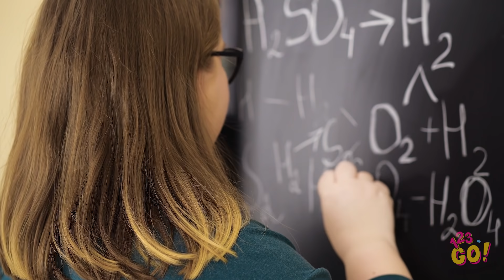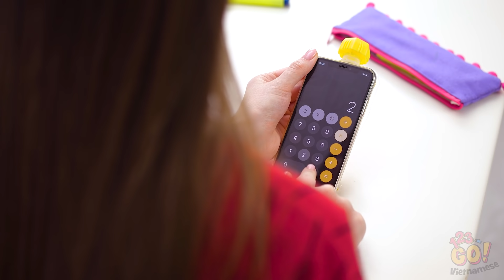NHỮNG MÁNH LÉN MANG THỰC PHẨM VÀO LỚP CỰC NGẦU || Mẹo Học Đường với 123 GO!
Dù bạn có định làm gì, thì cơn đói có thể tấn công bất cứ lúc nào. Và nhờ những thủ thuật thông minh này, chúng tôi sẽ chỉ cho bạn những cách nhấm nháp đồ ăn sớm nhất có thể - ngay cả khi đang trong lớp

Bạn sẵn sàng để ngăn chặn những lời than đói với những mánh ăn vặt ở trường này chưa? Sau đó, hãy nhớ chia sẻ điều này với các bạn cùng lớp của bạn và cùng măm măm thôi!
Vietnamese để có nhiều video tuyệt vời hơn thế này. Chúc bạn ăn vặt vui vẻ nhé!